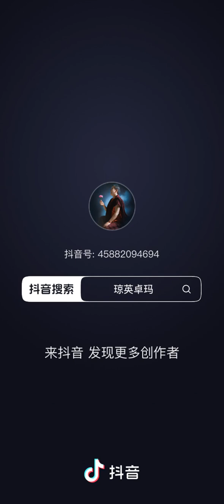Ani Choying Drolma 🙏🏻🙏🏻🙏🏻❤️❤️❤️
Видео от 8 марта 2024 г.